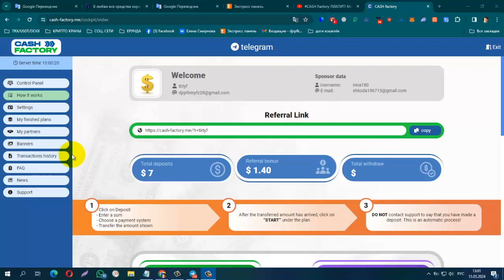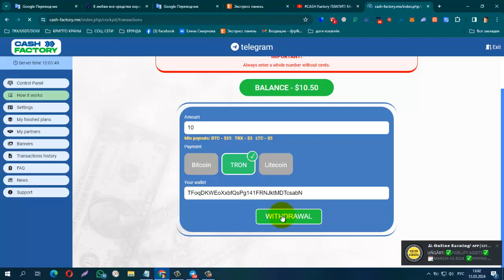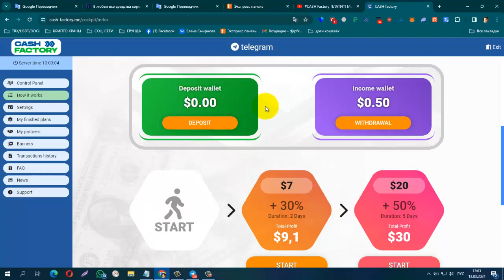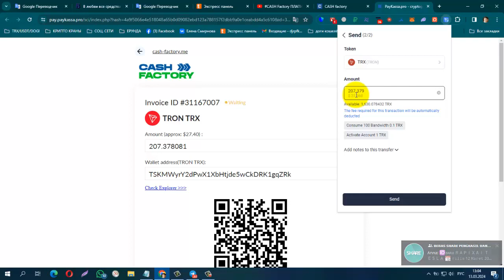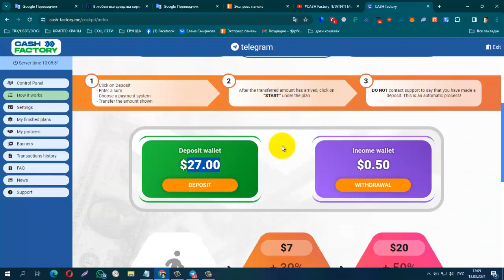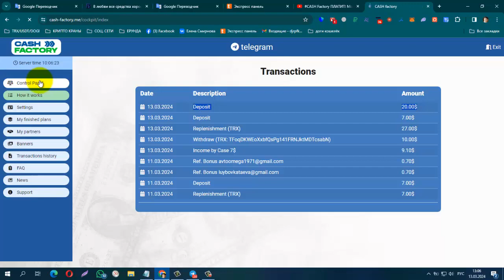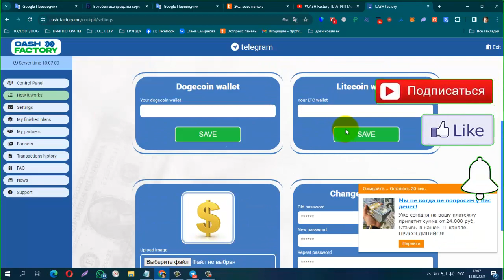ПЛАТИТ + 10$! НОВИНКА! CASH Factory Только стартовал! Пассивный доход! мин депозит 7$